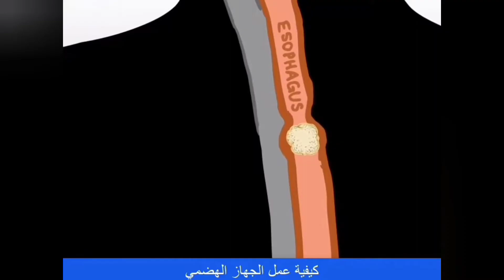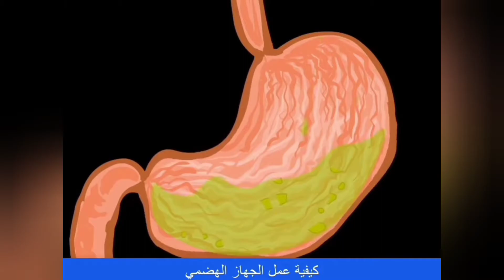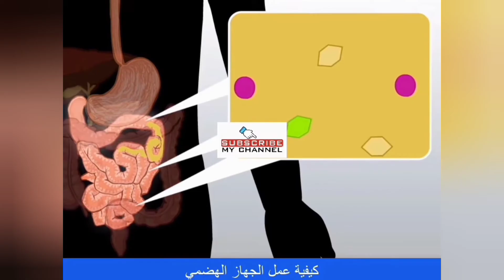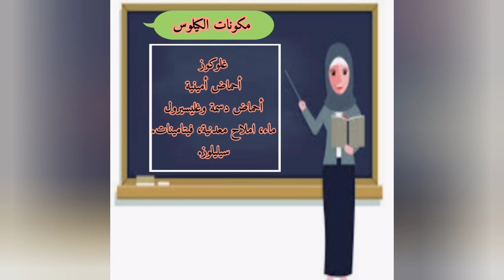الفرق بين الكيموس والكيلوس رابعة متوسط